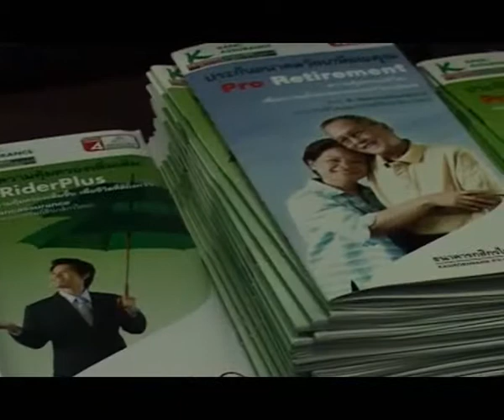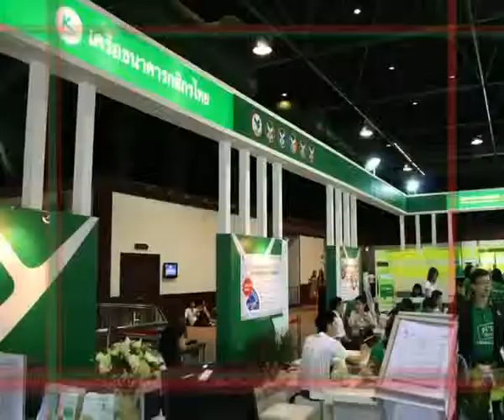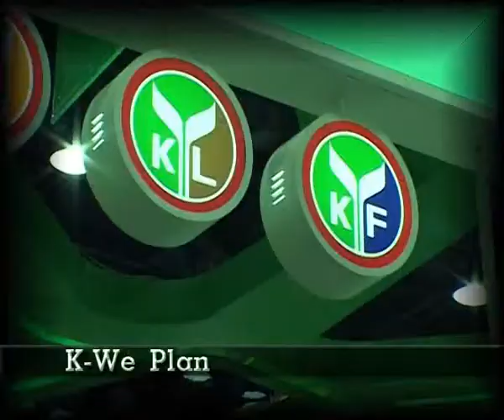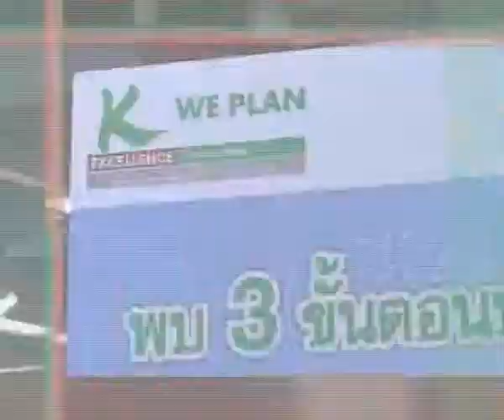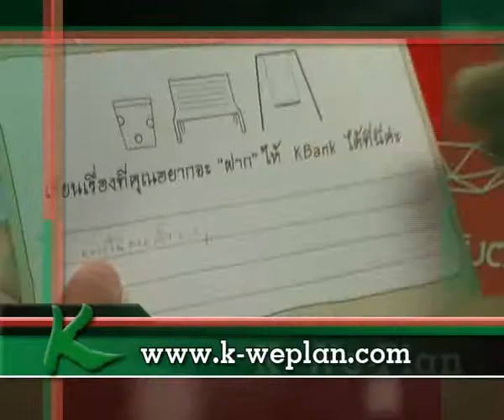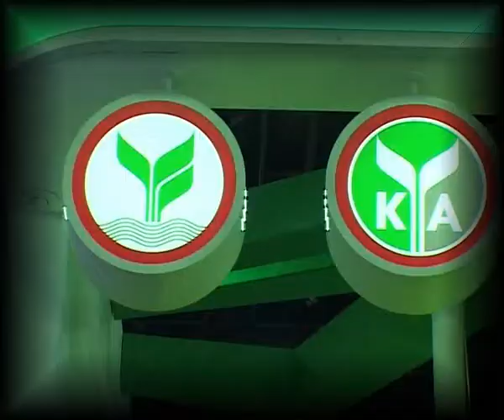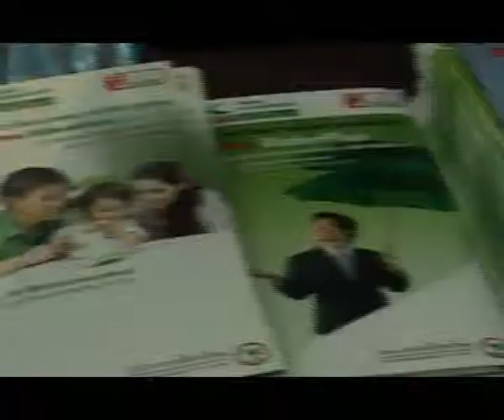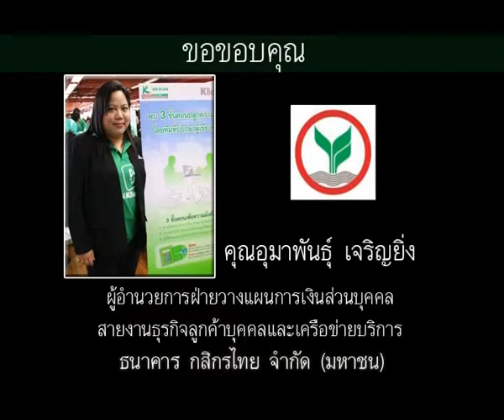3ขั้นตอนสู่ความมั่งคั่ง ตอนที่ 2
งาน Money Expo 2010 ระหว่างวันที่ 6-9 พ.ค.2553 ณ ศูนย์ประชุมแห่งชาติสิริกิติ์